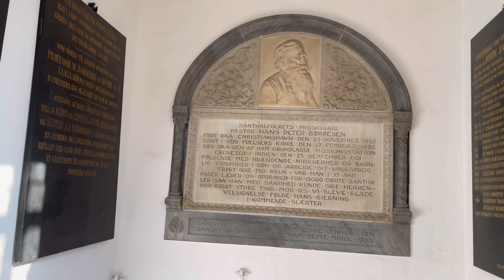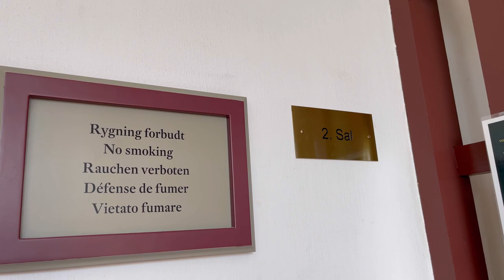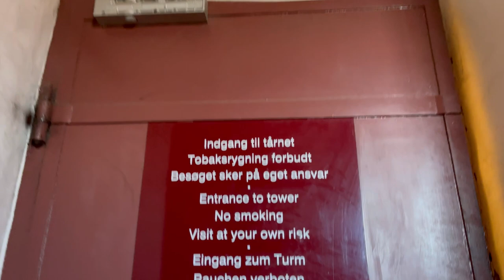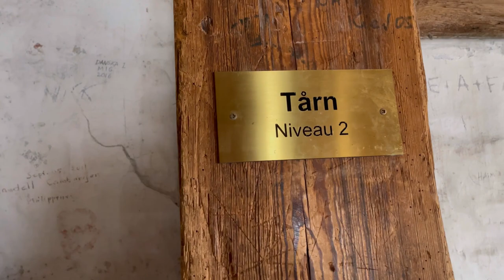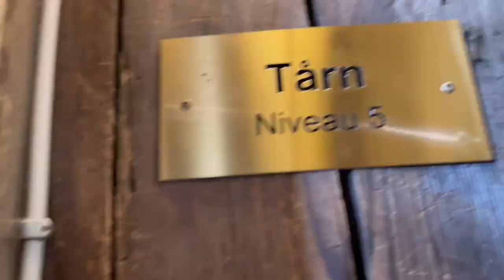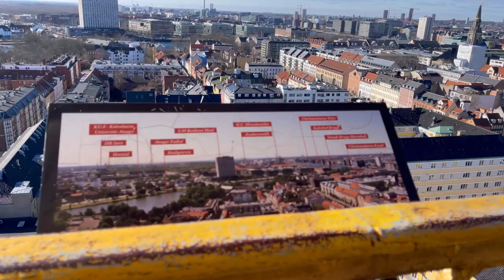We came. We saw. We conquered! (The spiral tower church part II)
Music credits to:
Dakar Flow by Carmen Maria and Edu Espinal